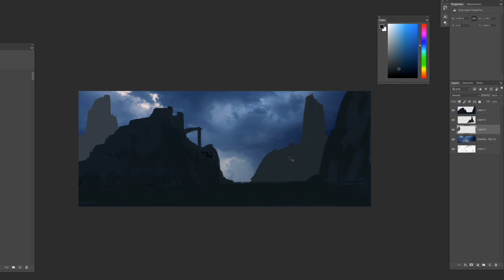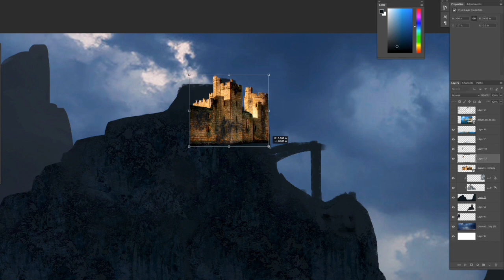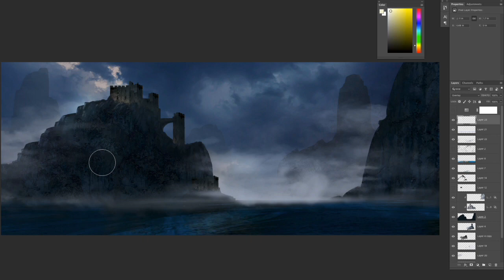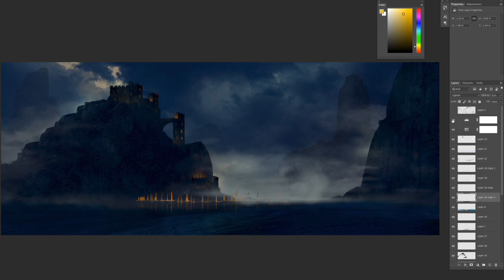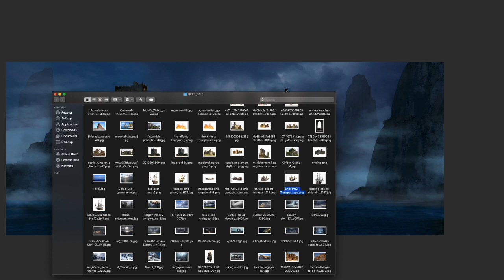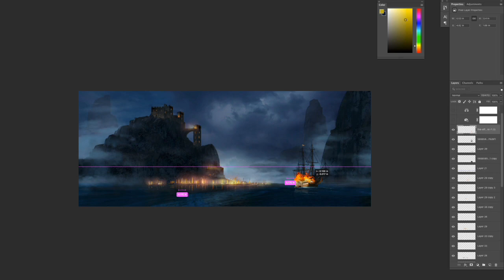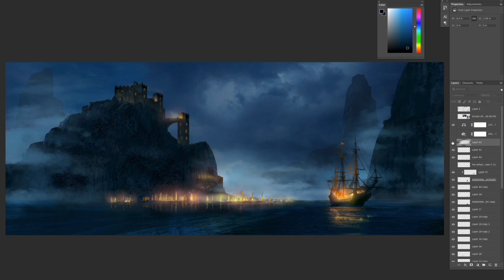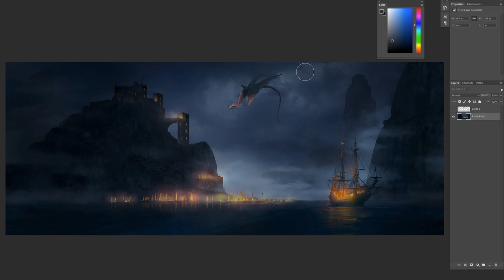Dragon age : Image based Concept art process